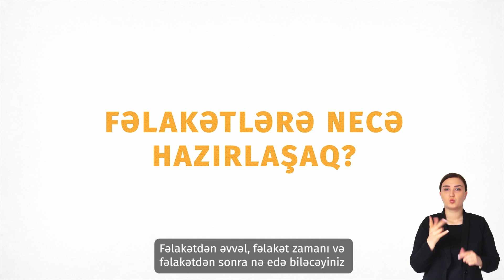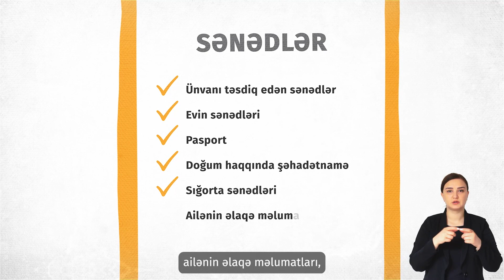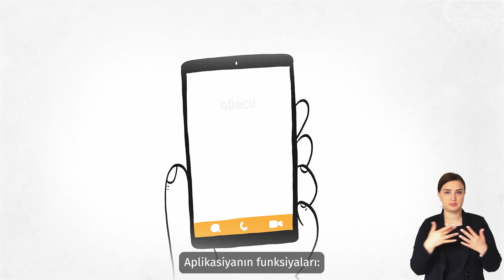Disaster preparedness for communities (Azerbaijani)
What to do in the face of climate-induced disasters, how to protect ourselves, who to call, and how to help those who need it most – people with disabilities, children, and older people.